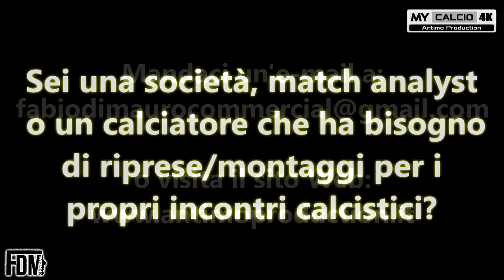FYA RICCIONE vs FC ALFONSINE ▶ 5°ECCELLENZA | Fabio di Mauro [4K]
● 5° Giornata Campionato di Eccellenza - Emilia Romagna - Girone C:
Fya Riccione 4-0 FC Alfonsine

⚽🎯 Marcatori: L.Zuppardo 8' (F), L.Merciari 32' (F), L.Enchisi 40' (F), M.Manfroni 81' (F)